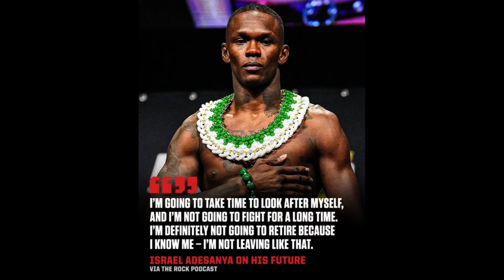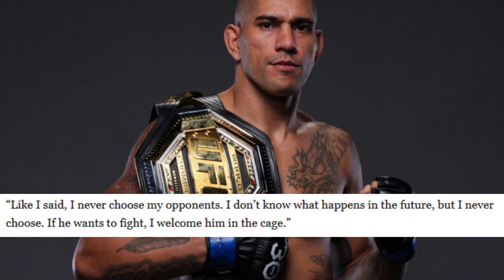Pereira Ready to Forge Ahead, No Waiting for Adesanya Trilogy